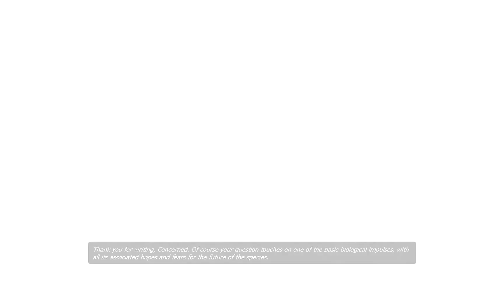Half-Life 2 Playthrough - Ep. 1 - DEATH TO THE COMBINE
Leave a like it helps me out a lot. It's the button that looks like a thumb pointing up towards the top of the screen... for the 3 of you that didn't know! Check out the description below for more stuff :D

Might as well play this... it has one of the best ratings on steam.

What is Half-Life 2?
"Gordon Freeman is brought out of stasis by the G-Man, who inserts him into a train arriving at City 17.After arriving at the station and eluding Combine forces, Gordon joins Lambda resistance members including Barney Calhoun, a former Black Mesa security guard now working undercover as a Combine CP officer, and Alyx Vance, the daughter of one of Gordon's former colleagues, Dr. Eli Vance. After a failed attempt to teleport to Eli's resistance base known as Black Mesa East from Dr. Kleiner's makeshift laboratory in City 17, Gordon, re-equipped with the HEV suit and a crowbar, is forced to progress on foot through the city's old canal system. After obtaining an airboat, he battles his way to Black Mesa East, several miles from the city."

My PSN - Deathlord402 (Add me if you want)